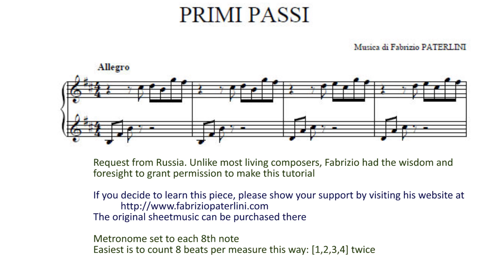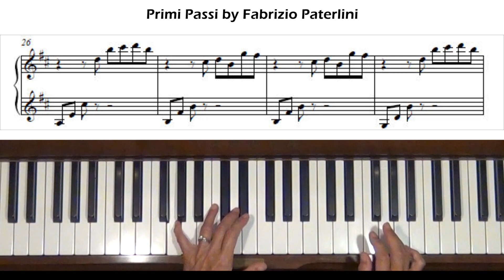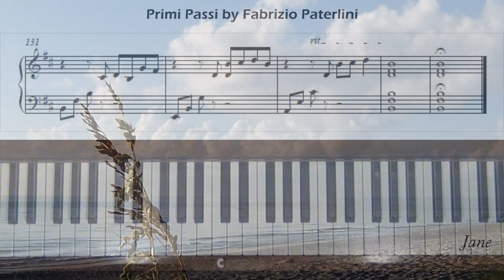Primi Passi by Fabrizio Paterlini Piano Tutorial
Request from Russia. Level 4.